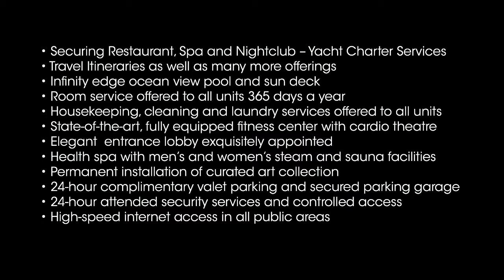Hyde Beach Miami Residences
4111 South Ocean Drive, Hollywood, FL 33019,Hollywood, 33019

Hyde Beach Residence Condos for Sale in Hollywood Beach Miami

Located in Hallandale Beach (between Sunny Isles and Hollywood Beach).About vast oceanic warm-water beach.